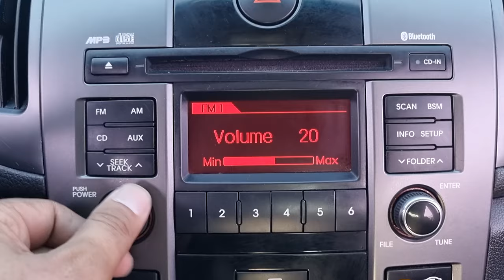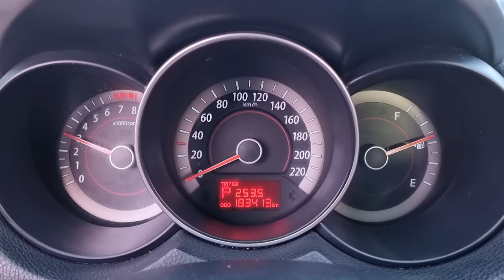2012 KIA FORTE (CA558296). CARWARA Korea used car export. 기아 포르테 중고차수출 카와라